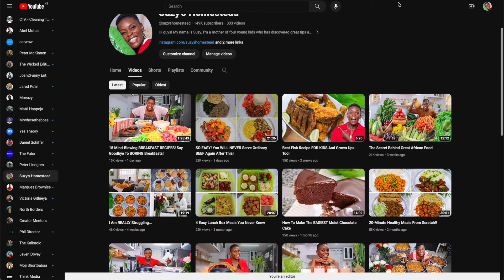REVEALED! How Much Vloggers Make On YouTube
In this video I share what vloggers generally earn on YouTube. Enjoy!
We had our YouTube Masterclass training that covered how to prepare for and start a successful YouTube channel. The 2 day live recording of the Masterclass is now available.  The cost is US$79 or Ksh 11850/=.